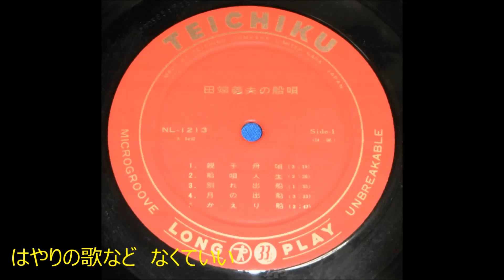舟唄 (cover)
舟唄 (cover)八代演歌、歌ってみました。